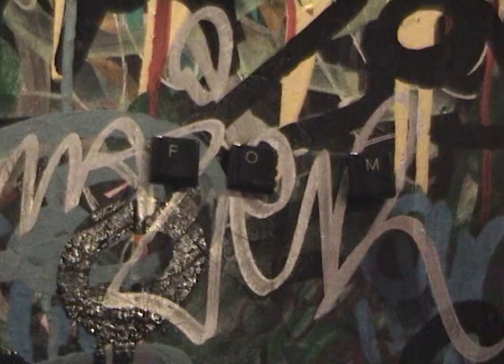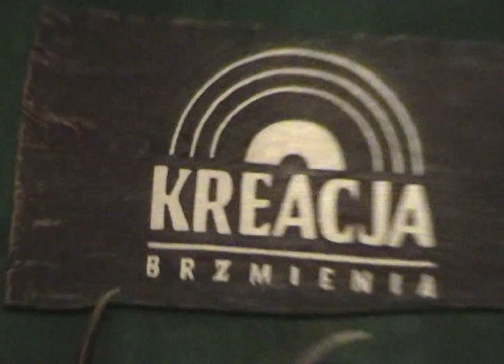MAGGY MOROZ - FORMA (PROD. DJ MARIANO MBH // SCRATCH DJ LEM)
CIĄGLE ROBIĘ FORMĘ

Zdjęcia: Maggy Moroz (VHS), Lidia Moroz (VHS), Rapunarkoman, Archiwa prywatne

Montaż: Tafel JTS
Miniaturka: Adrian Urbanowicz

Dzięki Tato za tego VHSa. Pomaga mi łapać momenty, doceniać życie.
Dzięki życie, za tych pięknych ludzi, których spotykam na mojej drodze.

NaRejonie REC.

Tytuł: Forma;
Rap/tekst: Maggy Moroz;
Produkcja: DJ Mariano MBH;
Scratch/Cuts: DJ Lem
Realizacja nagrań: NaRejonie Studio
Mix/Mastering: DJ Lem;
Video: Życie;

CODZIENNIE DOBRY TOWAR
NaRejonie REC. 2021